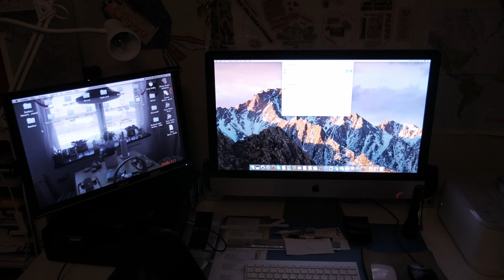Lowlight lågljus test Panasonic G7 4k Jan 2017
Panasonic G7 lowlight test clips January 2017